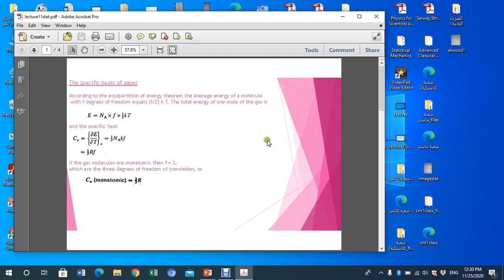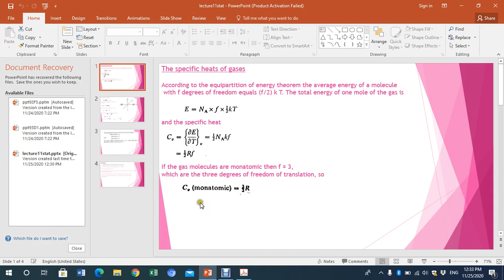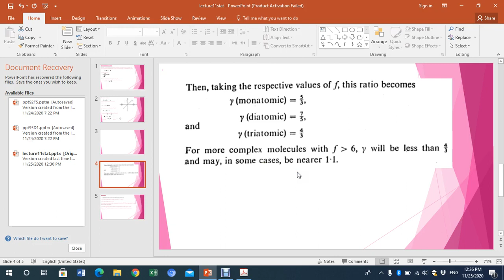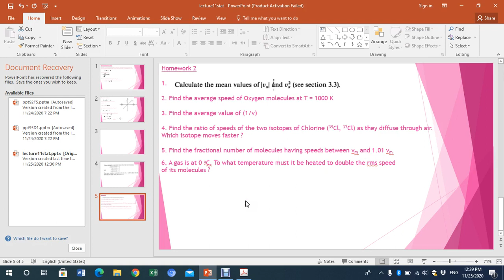lec.11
شرح لمادة الاحصائية